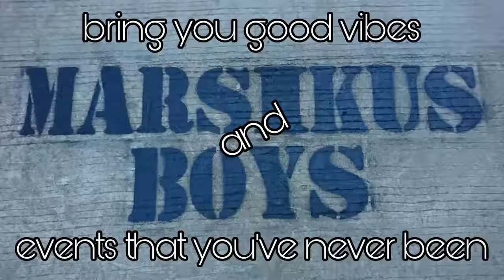CONGRATS PARENTS SY:2020-2021